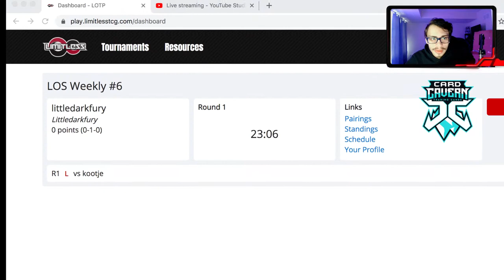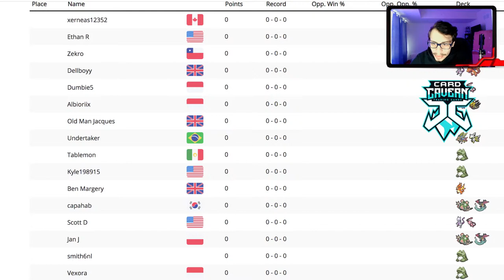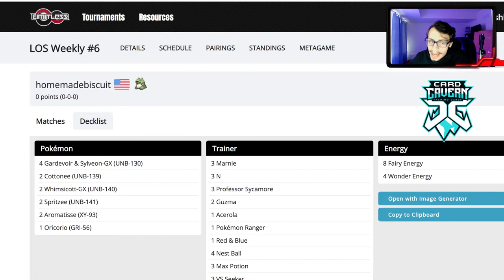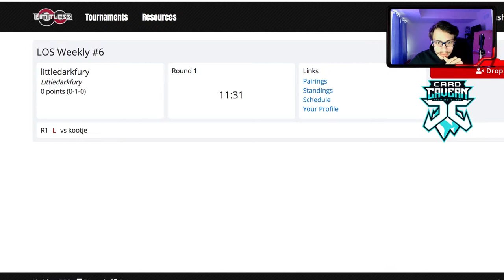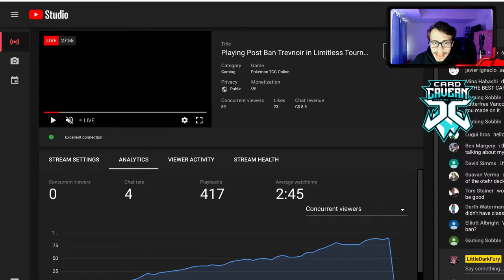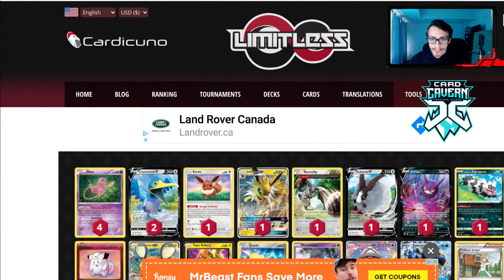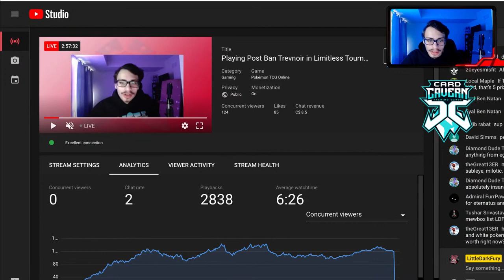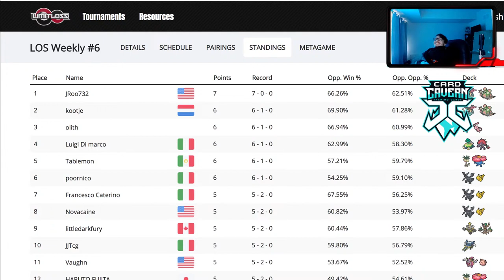Playing Post Ban Trevnoir in Limitless Tourney! PTCGO 9th Place!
In today's ptcgo livestream i playin the Limitless tourney today for Expanded I am playing a post ban Trevnoir deck!